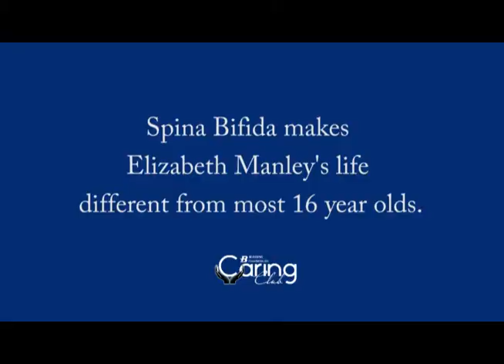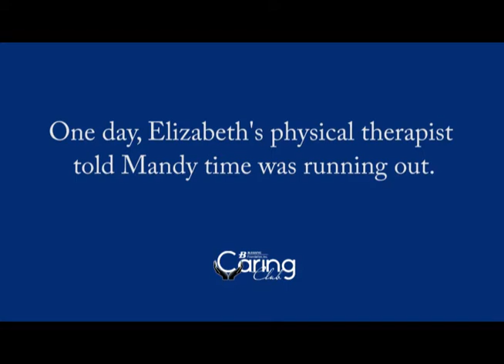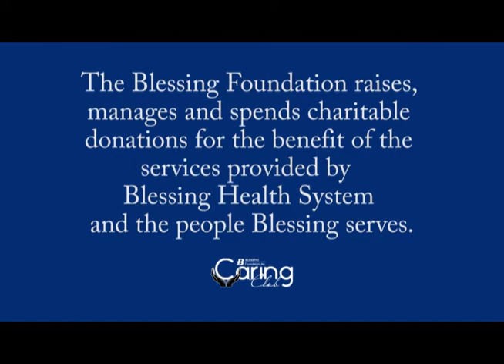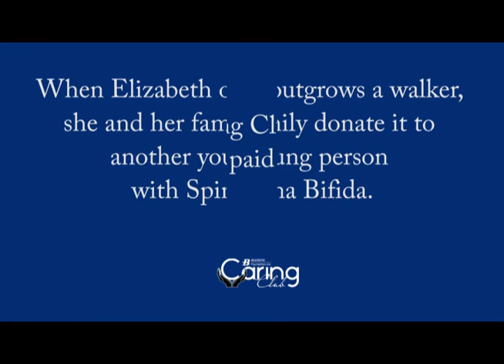The Elizabeth Manley story.wmv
Elizabeth Manley is a 16 year old with Spina Bifida. Elizabeth uses a walker several times a week for physical therapy. As Elizabeth grows, she needs new walkers. Mandy Beasley from Denman Medical worked for 18 months to help get Elizabeth a new walker. The Blessing Foundation approved funds from the Caring Club of the $250 to purchase the new walker for Elizabeth.